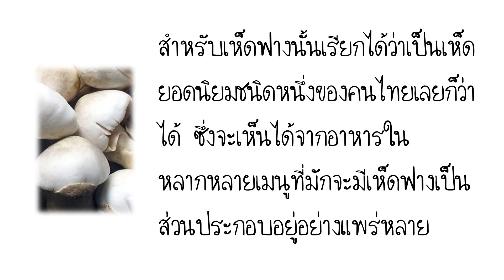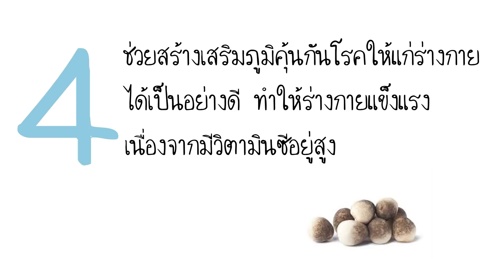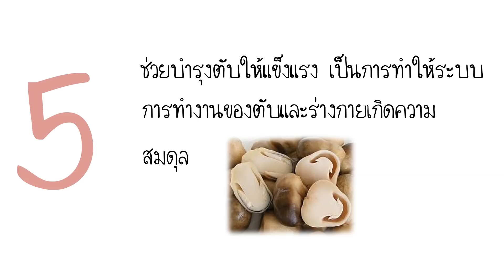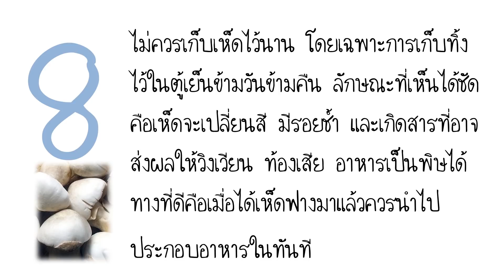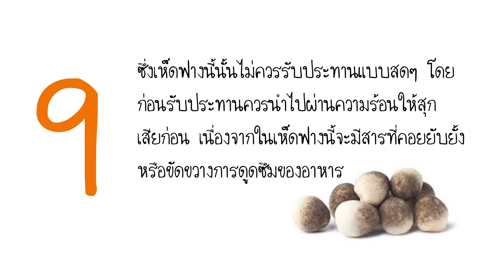อยากได้สรรพคุณสุดยอดของเห็ดฟาง..!!! อย่าทำแบบนี้อย่างเด็ดขาด .! | Nava DIY